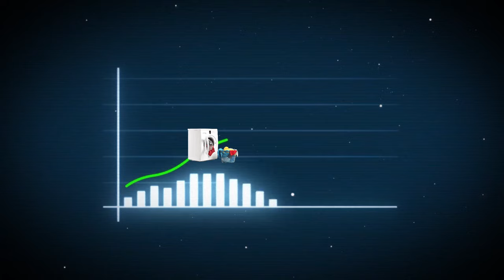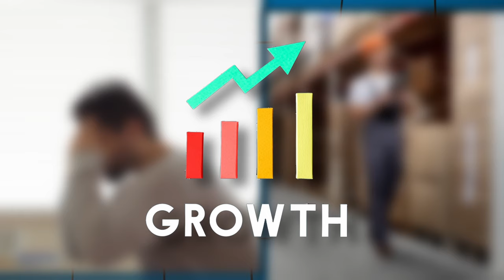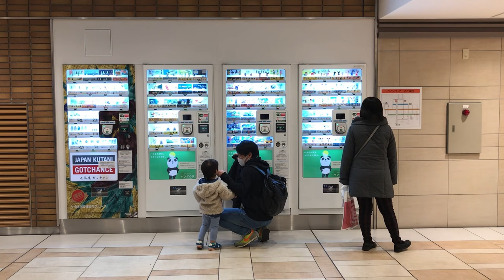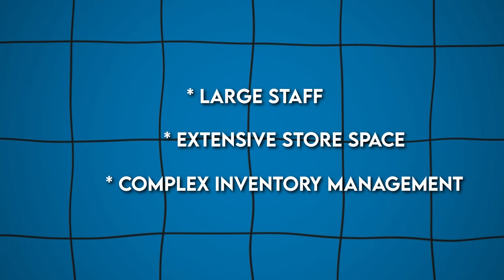Top 5 Business Ideas : Best Business Ideas That Never Fail for Passive Income Investing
Executive Media tells you the secrets to entrepreneurial success in 2024 with our latest video on the best businesses to start, backed by compelling statistics that showcase their unmatched probability of success.

Dive into the world of personal development and smart money tactics as we show you lucrative opportunities for generating passive income and achieving financial independence in the middle of the 2024 recession.

With a focus on self-improvement and personal growth, this video serves as a beacon of motivation for aspiring entrepreneurs looking to make money online and reach their first million.

Explore proven side hustles and innovative business ideas tailored specifically for 2024, all designed to help you attain your financial goals while navigating the complexities of the US economy.

From executive-level insights to savvy finance strategies, we'll guide you through the process of goal setting and financial education, empowering you to create a successful business venture in the competitive landscape of 2024.

Learn how to budget effectively and master the art of investing to propel your entrepreneurial journey forward.

Join us as we dive into the world of entrepreneurship, exploring new business ideas and how to make money online in 2024.

Whether you are a seasoned business owner or a new entrepreneur, this video provides invaluable insights into the fundamentals of finance, business development, and personal finance management.

Don't miss out on this opportunity to transform your financial future with our comprehensive guide to entrepreneurship in 2024.

Watch now and embark on the path to financial freedom and success!